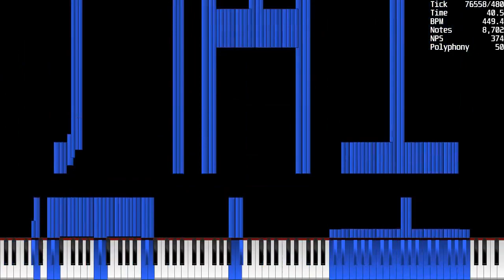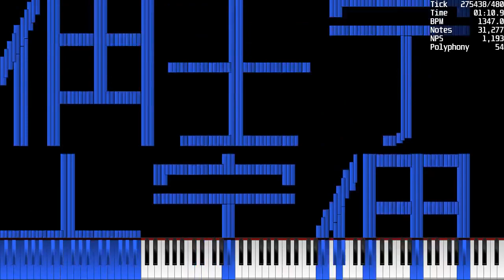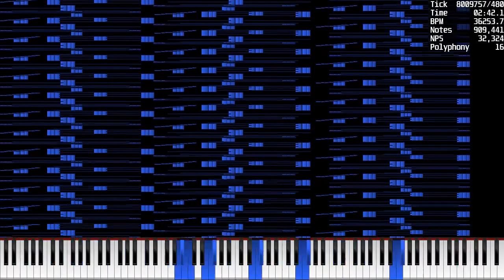[MIDI] JapaneseN / 1.3 Mil Notes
Used Program: UMP, FFmpeg
Used Soundfont: Khor Keys 4 - Reverb Regular.sfz
Used Synth: Keppy's MIDI Converter (500 Voices)

SF used: Khor Keys Concert Grand 4